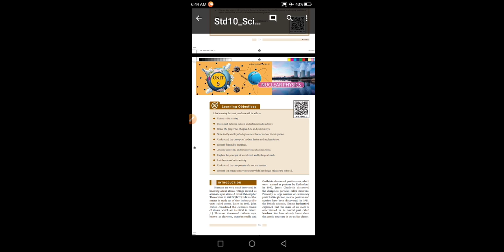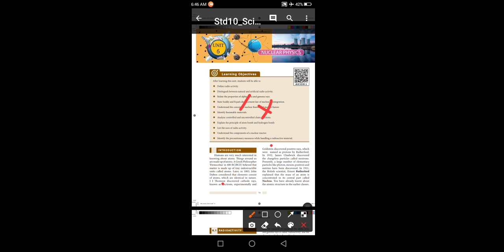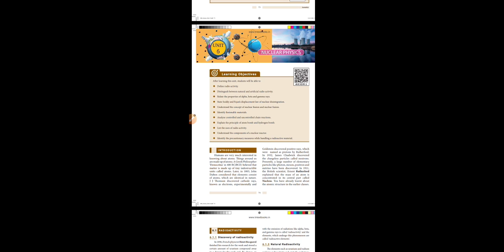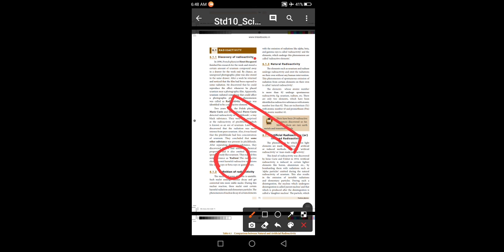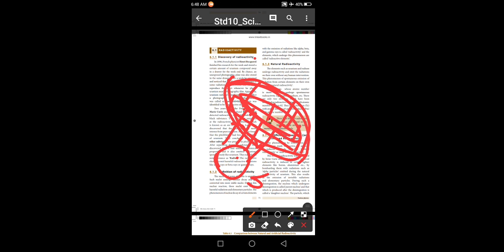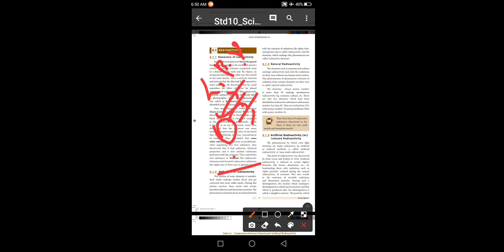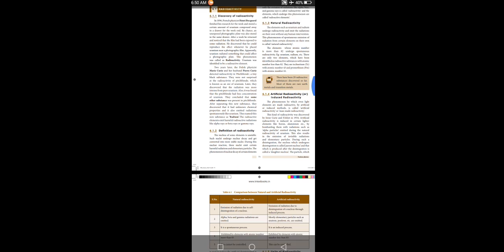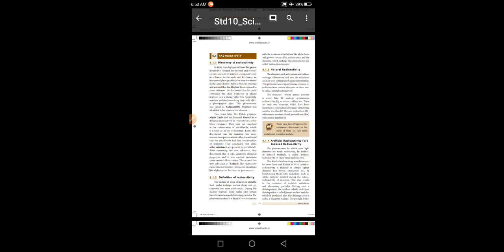10th Phy: Nuclear physics